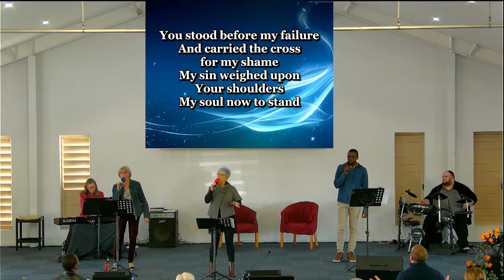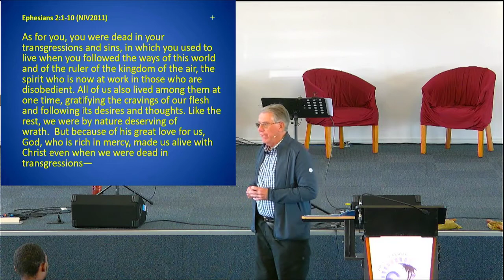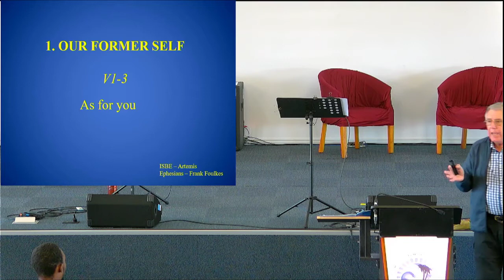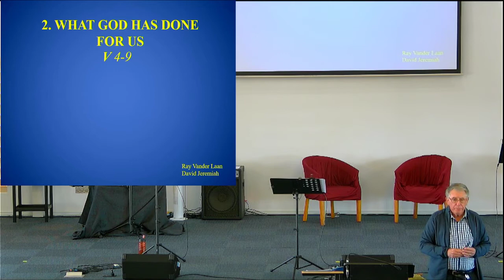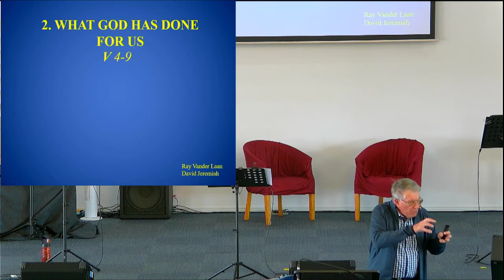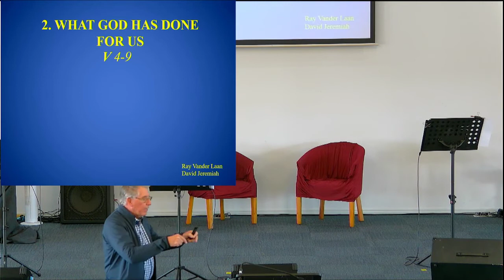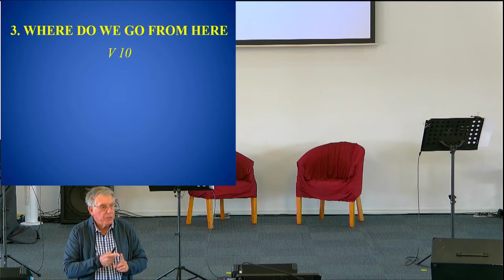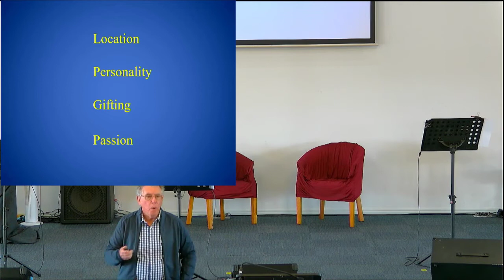Coral Coast Christian Church 19-06-2022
Welcome to our Service of Worship for the 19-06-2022.